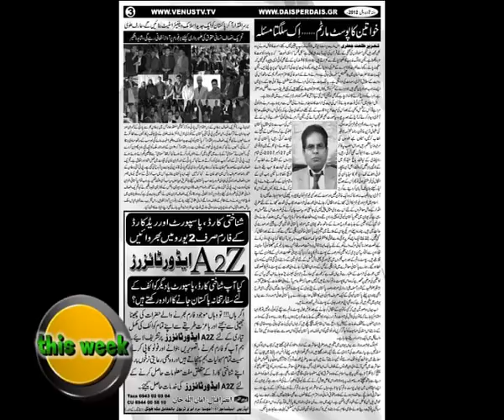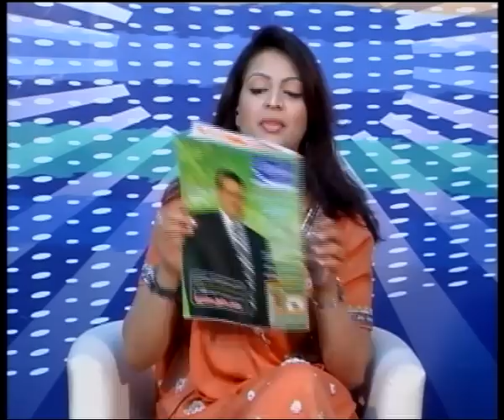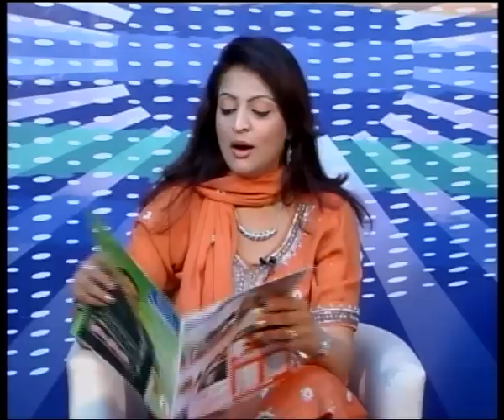WOMEN,S POSTMARTEM ISSUE IN GREECE ON LIGO LIGO